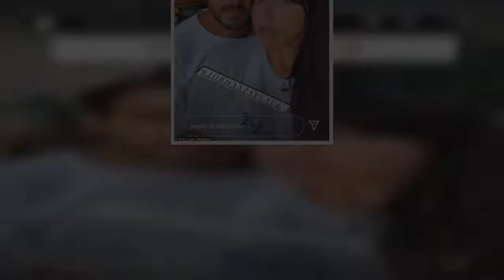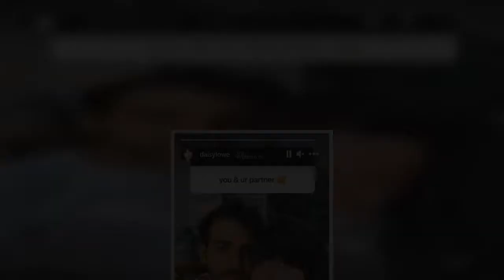Daisy Lowe cuts a stylish figure with a cosy leather jacket over her crop top and leggings as she he